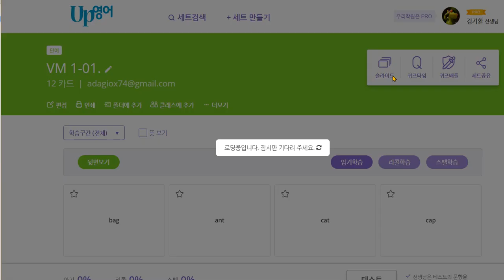유한별 2020 08 03 칭찬칭찬 연습 정말 열심히 했습니다 실력 일취월장